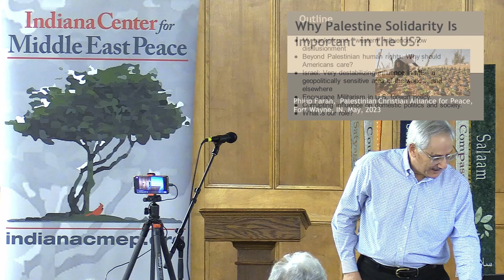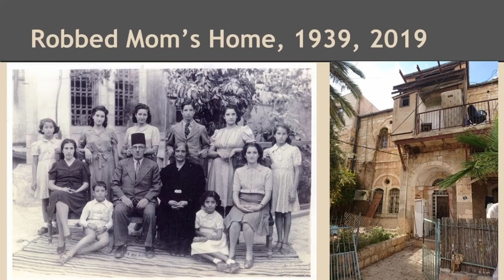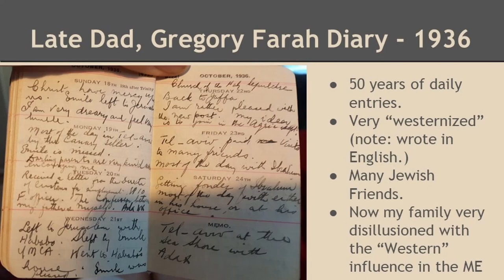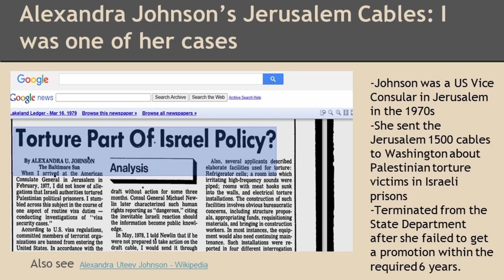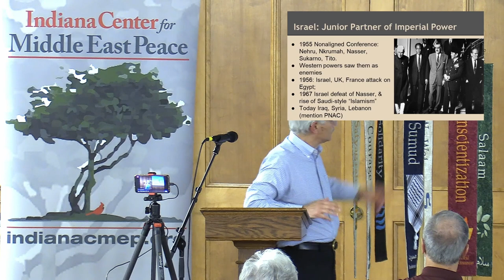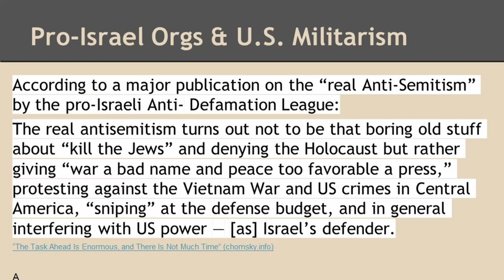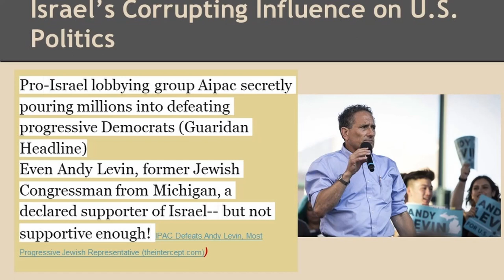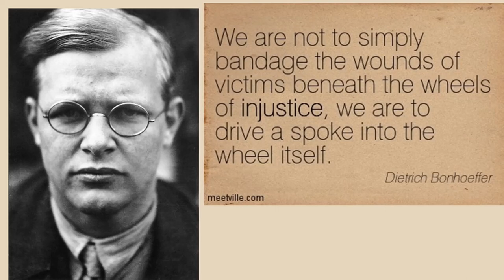THE NAKBA @ 75:The Ongoing Palestinian Catastrophe: Philip Farah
Philip works as a natural resources economist in the Washington DC area. Philip is a founding member of the Washington Interfaith Alliance for Middle East Peace and Palestinian Christian Alliance for Peace.